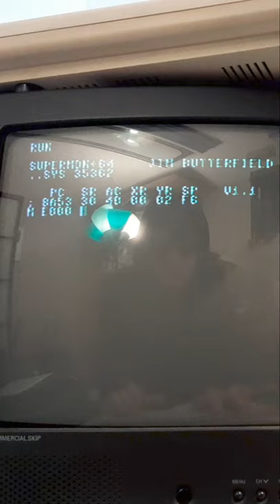Are You Hacking? Can You Fix My Printer?